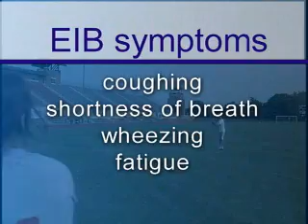Warning About Breathing Problems During Exercise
Back to school means back to sports.  If your child is having breathing problems while on the field or court, don't assume they're okay because they don't have asthma.  A new study finds something else may be to blame.